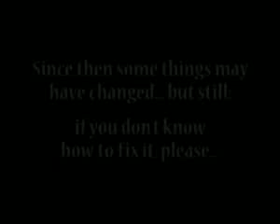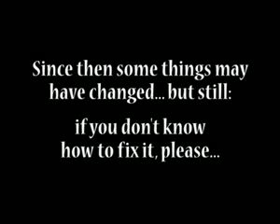UN Earth Summit - De UT (ger subt) Severn Cullis-Suzuki 1992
zeitlos!!!